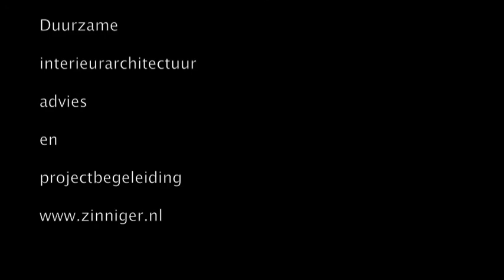Zinniger in de zorg.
Interieurarchitectuur voor de zorg